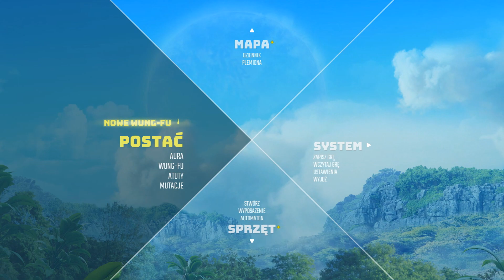Biomutant - Poszukiwania Gumikwaków